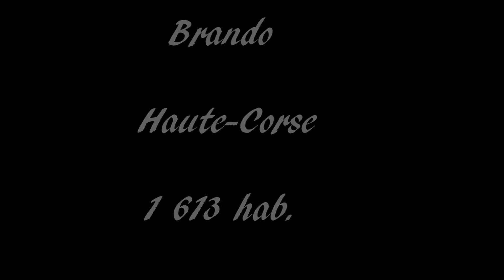Le Village préféré des Français / 2019 / Brando (Haute-Corse)